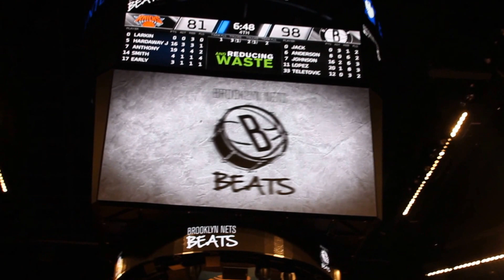Brooklyn Nets Beats - Game 3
Knicks vs Nets game 11-7-14